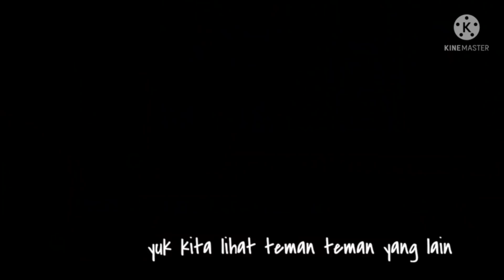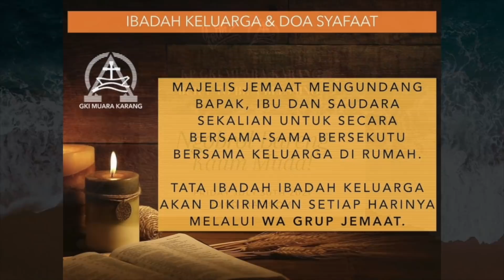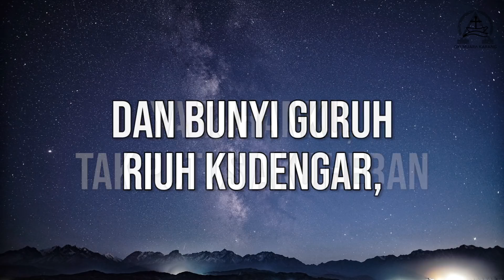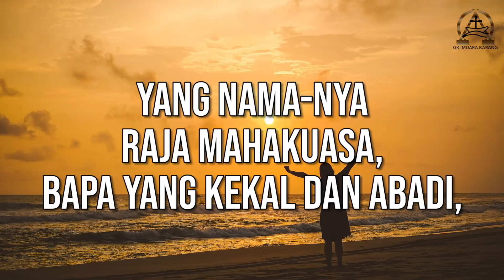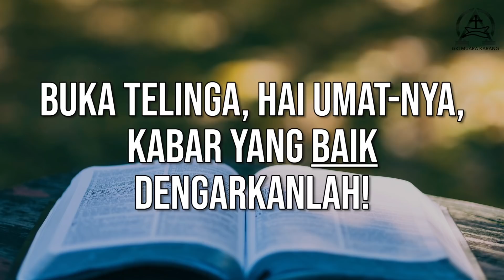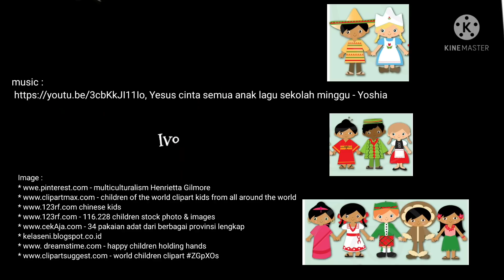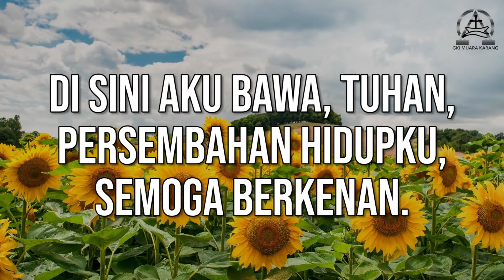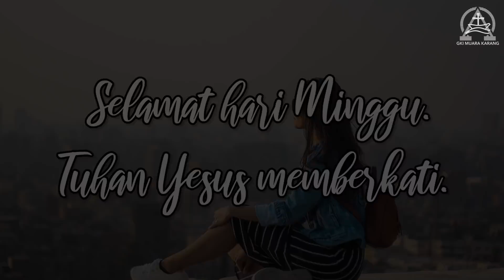Ibadah Virtual GKI Muara Karang 25 Juli 2021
Ibadah Virtual GKI Muara Karang

Tema: "Memandang Pergumulan dengan Benar"
Oleh: Pdt. Mulyadi